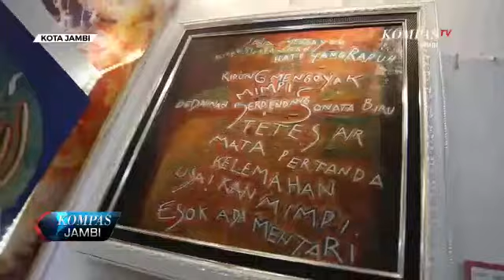Tempoa Art Gallery & Kompas tv jambi Gelar Lukis Jumputan kontemporer karya Suharno manap